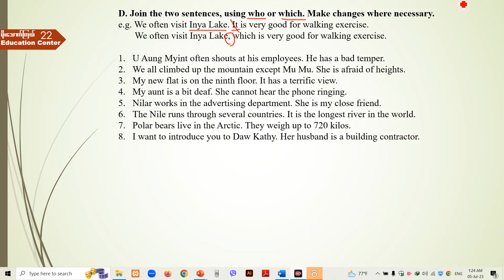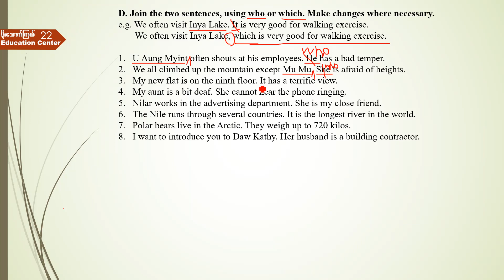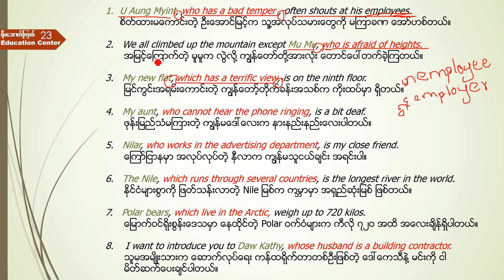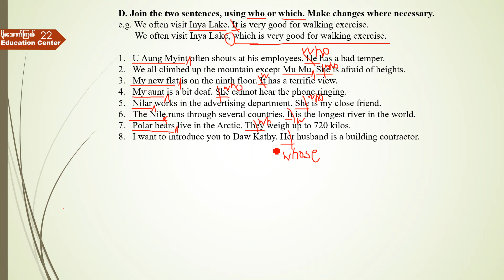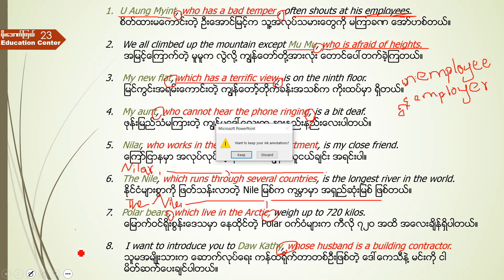003_unit_2_grammar